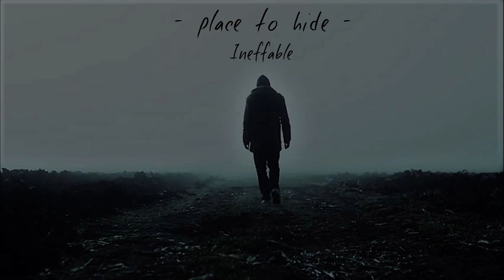| Ineffable | Place To Hide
I'm not sure who produced this beat, as I can't find it anywhere on youtube anymore.. If it was you let me know so I can give you full credit!
Wrote this awhile ago now... Still some tough emotions that tag along when I go back and record past songs I've written.

I'm just a kid, looking for his place in the world.
Someday, I'd love to make a living off of sound.
For now, I'll work my minimum wage dead end job, and go to school.

I write with meaning, and passion, everything I write about is inspired by something. Whether it's a story I was told, or something I've been through personally.

I'm new to all of this, and I hope I can find my place in the world of music.

Thanks for listening, and let me know what you think.